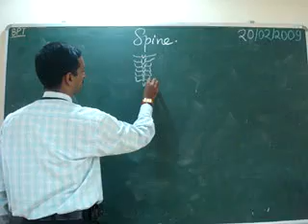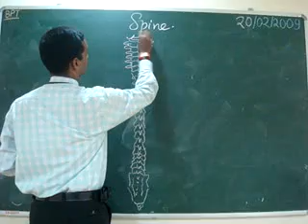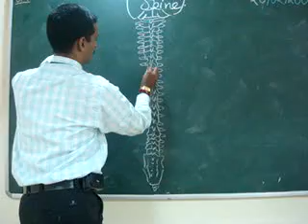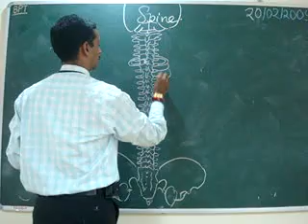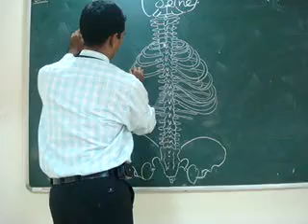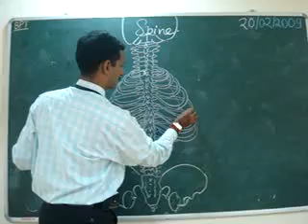Dr. P. Senthil Kumar (PhD) PT., Most Wonderful Hobby- During Spine Biomechanics Lecture!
I really love this video of mine!
Taken during the break during my classes for 2nd BPT at
Kasturba Medical College, Mangalore.